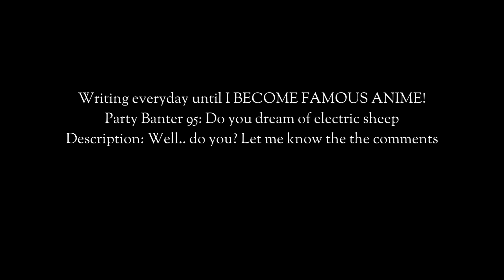Party Banter 95: Do you dream of electric sheep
Description: Well.. do you? Let me know the the comments